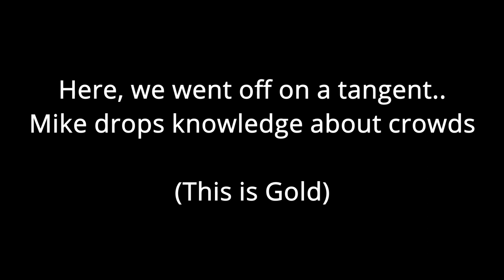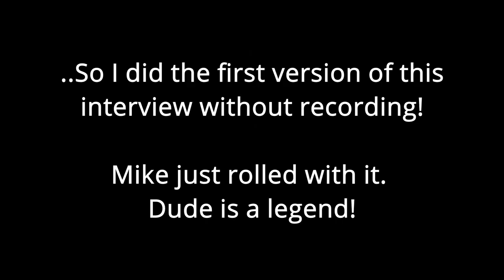Mexico Surf Travel Information for Salina Cruz and Barra, Oaxaca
This interview with Mike Tan from Waterways Travel has information about surfing Southern Mexico as well as Flight, accommodation and Covid requirements (as of July 2021). The content was part of a Preview for the upcoming Corona Open Mexico World Surf League event.

Links:
Preview/Fantasy Picks for the WSL Corona Open Mexico